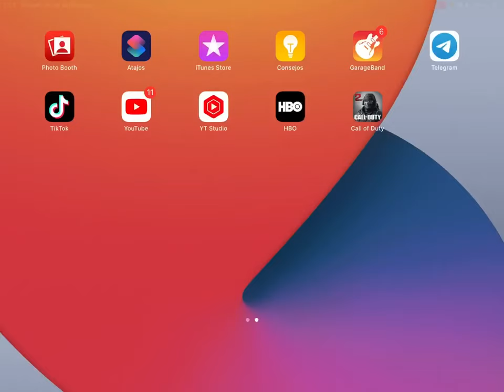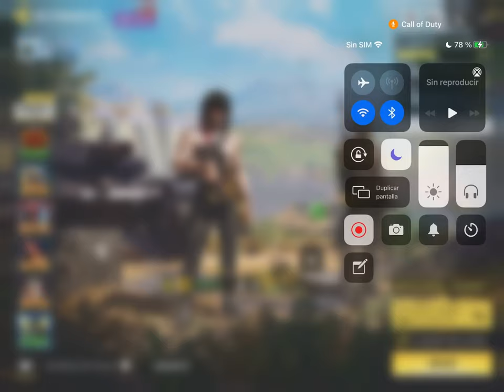UNA AL AZAR (Ft. MonoBJ)